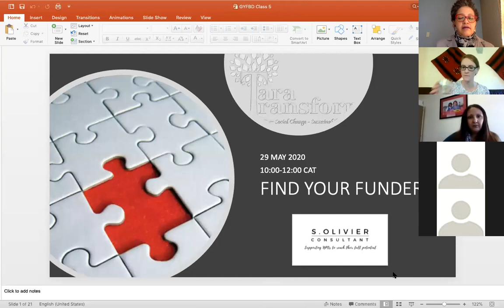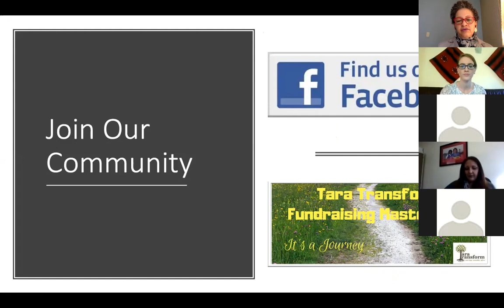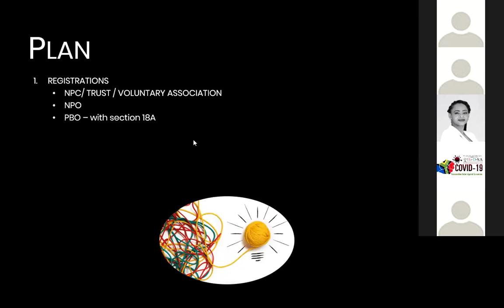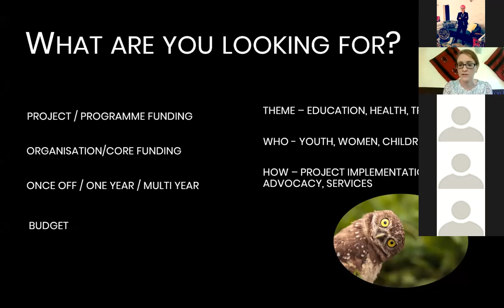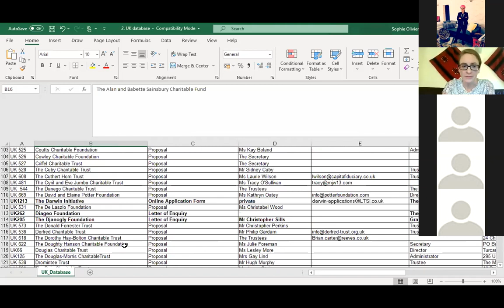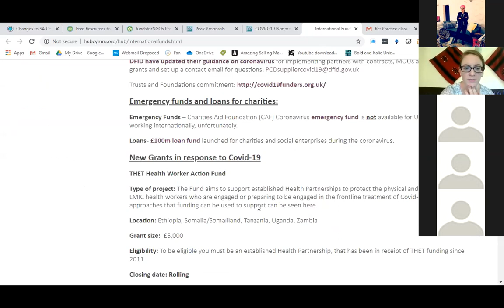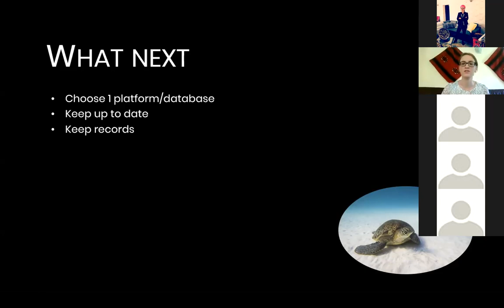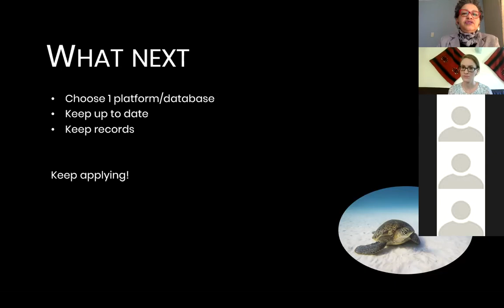Find Your Funder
I facilitated a webinar with special guest Sophie Olivier who  helped participants understand  how to use funding databases to find the right funder for your non-profit.